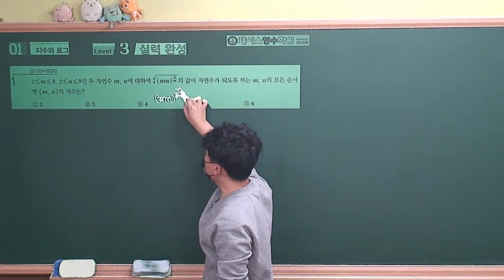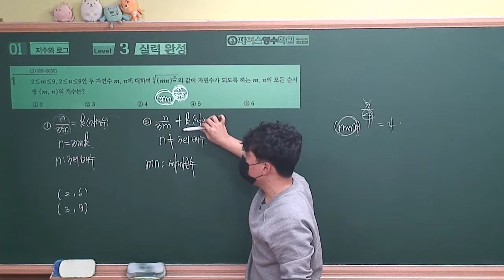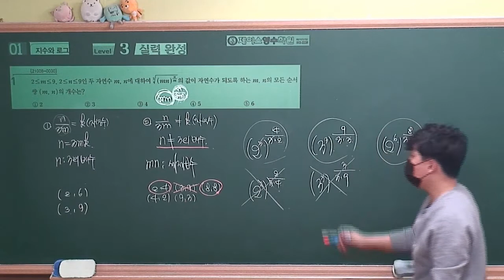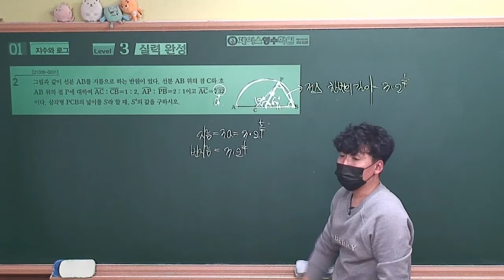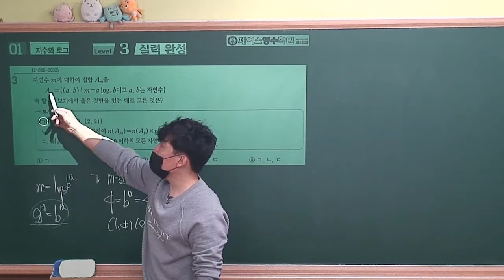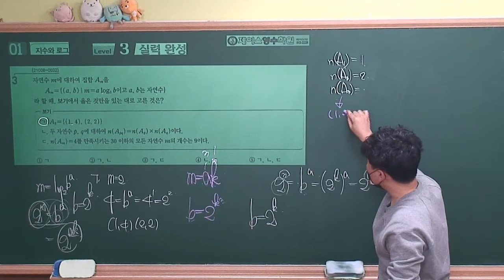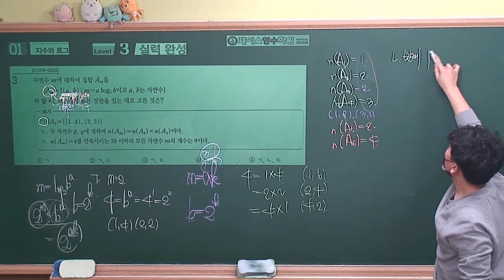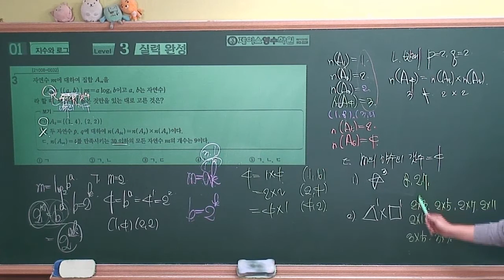[2021수능특강 수학1] 01.지수와 로그 Level3